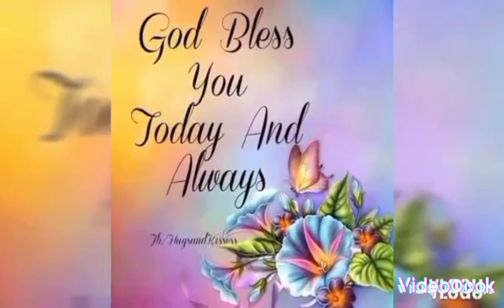Nag friedrice ako kasama na ang itlog hotdog at natirang adobo. This is my real life.